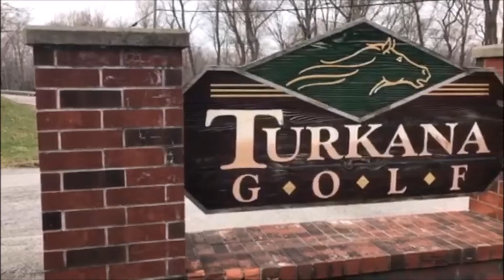Turkana Golf Course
A few highlights from Turkana Golf Course on March 25th, 2017